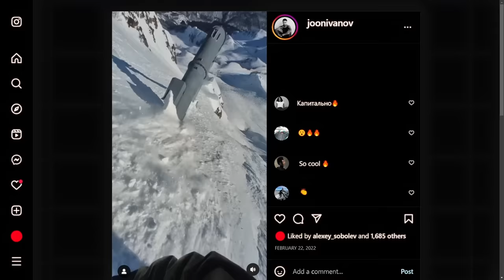Бешеный Фрирайд по курортам Красной поляны x Вова Ветер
Всем привет! Меня зовут Алексей Соболев и сегодня вы отправитесь вместе со мной на экскурсию по Роза хутор и курорту Альпика. Проедемся во фрирайде по пухлому снегу, покажу вам самые опасные и интересные трассы в этой местности. После проедемся по нашим любимым ручьям "смерти" и я наглядно покажу вам почему нельзя катать в этих местах в одиночку.

Прокаты есть в Красной Поляне, Подмосковье, Архызе, Эльбрусе и Домбае

Отдельный интерактив для вас приготовил безбашенный Вова Ветер, которого мы случайно встретили одного на обратной стороне ручья.